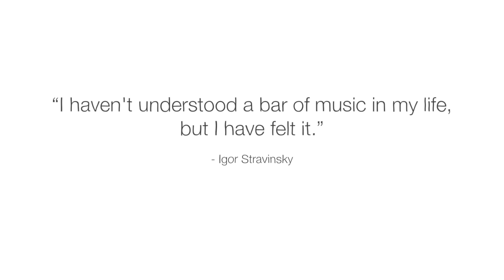The ballet that incited a riot - Iseult Gillespie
Dive into the history and controversy of Igor Stravinsky’s ballet, “The Rite of Spring,” which shattered the conventions of classical ballet.

Ballet is typically thought of as harmonious, graceful and polished— hardly something that would trigger a riot. But at the first performance of Igor Stravinsky's “The Rite of Spring,” audience members were so outraged that they drowned out the orchestra. People hurled objects at the stage, started fights and were arrested. What caused this shocking reaction? Iseult Gillespie explains the controversy.

Lesson by Iseult Gillespie, directed by WOW-HOW Studio.

Thank you so much to our patrons for your support! Without you this video would not be possible!